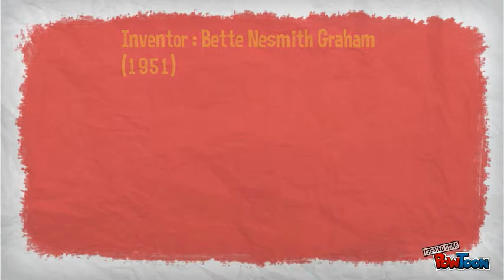Evolution Of Correction Tape